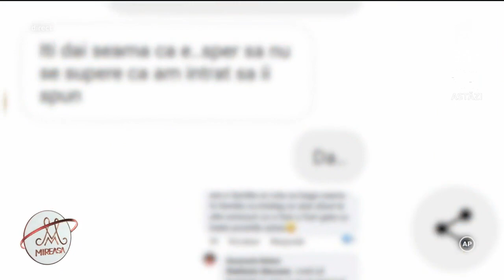Momente grele pentru Ionuţ în Casa Mireasa! Iubitul Petronelei, în pragul unui atac de panică!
Momente grele pentru Ionuţ în Casa „Mireasa”! Concurentul a fost devastat şi oscilează între argumentele Andradei şi cele ale Petronelei!